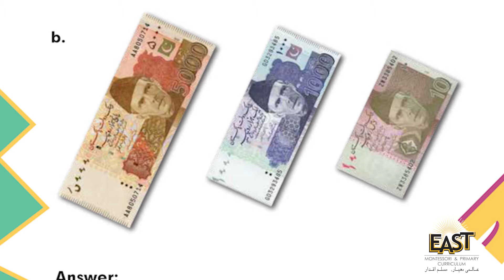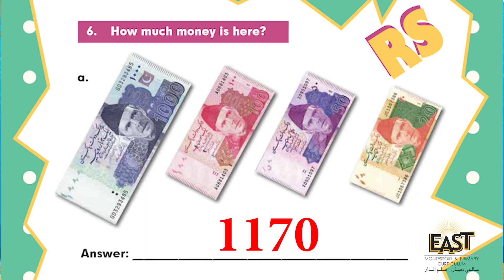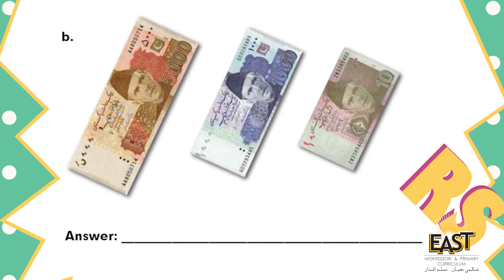Class 3 School Day 004 Maths Chapter 1 Day 4